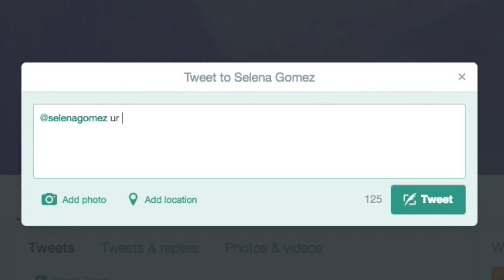Beautiful Bitch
Hey pls tag/tweet tyler :)))